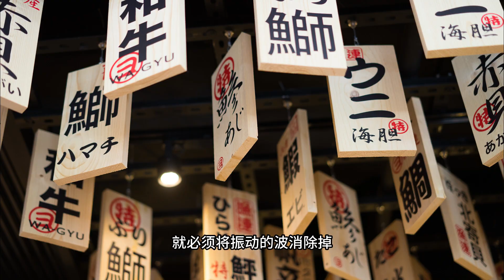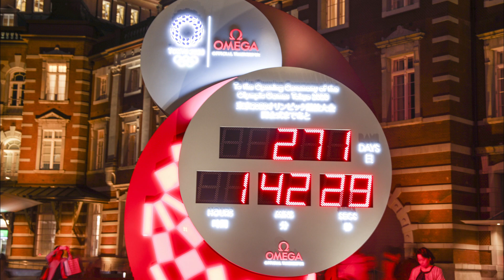刚过去两年，东京奥运会奖牌变成“废铁”了？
东京奥运会刚刚过去两年，记忆中一幕幕精彩瞬间依旧鲜明，可东京奥运会的奖牌却已经“褪色”了。

日前，皮划艇运动员郑鹏飞发文吐槽自己在东京奥运会获得的银牌，仅仅放了两年就开始氧化，“已经成了废铁”。

“我这奥运会奖牌放家里将近2年的时间，今天拿出来一看，就这样了，成废铁了，时间证明这就是废品做的，国内随便一个比赛奖牌的质量都比这个好，有谁想要的？也可能是我存放不当，就事论事，没有刻意针对谁。也是我家里为数不多出现奖牌氧化的情况。”

在郑鹏飞的微博下，有网友开玩笑地问道：“虽然我知道，但是我还是想问一下，哥们你当年得的是铁牌吗？”

还有网友想起了“遇火不坏”的北京奥运会奖牌：“俄罗斯艺术体操运动员，她家里发生火灾，几乎全部物品都烧毁了，但2008年在中国拿的金牌还是好端端的。”

也有好心的网友为郑鹏飞出谋划策的，有网友建议：巴黎奥运会再拿块金的吧。东京奥运会男子双人划艇1000米决赛中，郑鹏飞与刘浩搭档摘得银牌，中国皮划艇队时隔13年再获奥运奖牌。

其实，郑鹏飞并不是第一个“吐槽”东京奥运会奖牌“质量问题”的运动员。2021年8月，就在东京奥运会刚结束不久，女子蹦床项目冠军朱雪莹就曾发文称，自己的奥运金牌“掉皮”。

对此，东京奥组委曾回复称：剥落部分并非镀金，而是涂在奖牌表面的一层涂膜，目的是防止奖牌上出现细小划痕、凹痕和污渍，起到保护作用，该涂膜本身材质决定其不会永久附着在奖牌表面。即使表面涂膜剥去，也不影响奖牌本身的质量。

根据此前的报道，东京奥运会奖牌是由日本公众捐赠的电子设备回收的材料制成的。

据东京奥组委介绍，日本从2017年4月1日开始，耗时两年在全国收集小家电和旧手机，从中提炼得纯金、纯银以及铜用于制作奥运奖牌。

当时，东京奥组委还特意提醒运动员们，本届奥运会奖牌不可食用，运动员没必要咬奖牌！

这次事件也让不少网友回忆起2008年北京奥运会奖牌“金镶玉”。奖牌背面镶嵌着取自中国古代龙纹玉璧造型的玉璧，背面正中的金属图形上镌刻着北京奥运会会徽。

由此，北京奥运会的金牌在民间获得了“金镶玉”的美称。

相比于金属，奖牌上的玉璧显然更脆弱。设计团队认为，玉石后面直接就是金属，要让它掉在地上不碎，就必须将振动的波消除掉。那就只有在玉和金属之间加上缓冲材料。缓冲材料过硬，金属硬碰硬，直接就会把力量用在玉上；如果过软，起不了缓冲的作用。

为此，设计团队查阅了很多资料，咨询了不少专家，并进行了大量的实验。2006年年底，跌落实验终于成功了，奖牌上的玉石没有碎！国际奥委会执委会在奖牌设计方案确认函中称赞道：“北京奥运会奖牌将被证明是一件艺术品。

它们高贵，是中国传统文化和奥林匹克精神的结合。”其实不论是“金镶玉”，还是其他跟奥运相关的设计，都是一次向世界展现民族文化的机会。也不论2008年的北京，还是今时今日的东京，都是增进运动员友谊、增强人民交流的机会。

奥运传承，格外奇妙。每一个四年周期，都像是一段纽带，将我们带入心底那些独属于自己的奥运回忆。期待不久后的巴黎奥运会一切顺利，正如2008年的北京。